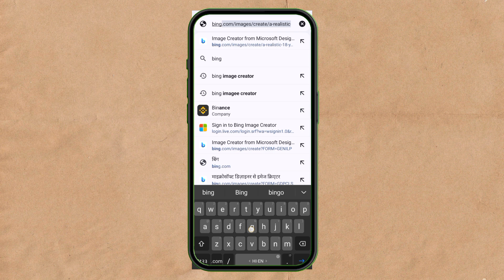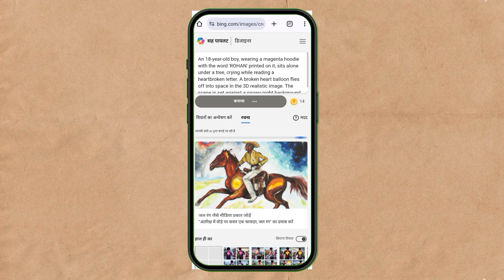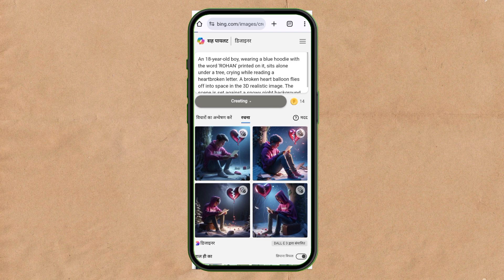Ai Break Up Photo Editing Tutorial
🔵PROMPT🔵

video ke andar hi Diya gaya hai